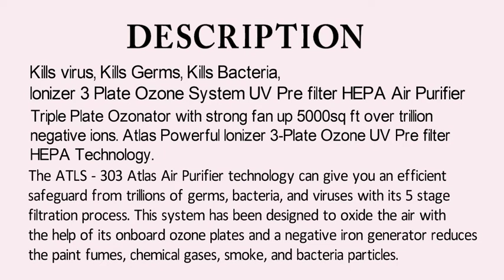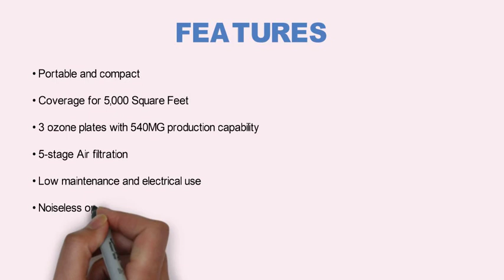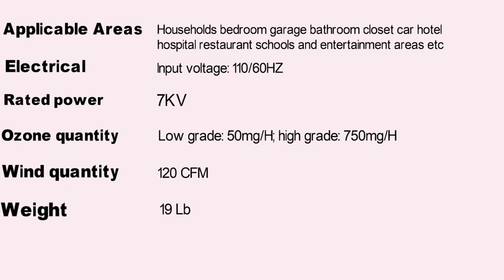Atlas 303 Air Purifier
Ionizer 3 Plate Ozone System UV Pre filter HEPA Air Purifier
ATLS-303 is a powerful, compact and efficient 5-stage filtration system. This system is fully equipped to remove, bacteria, allergens, and dust from your air. With the help of 3-plate Ozonator, it has cleaning power of 5,000 square feet area. It can oxidize the air with the help of its onboard ozone plates and negative ion generator to eradicate paint fumes, chemical gasses, bacterial particles and smoke. Make sure to install this system in your home and office to create a healthy atmosphere around you. These filters work really well to eradicate harmful bacteria.